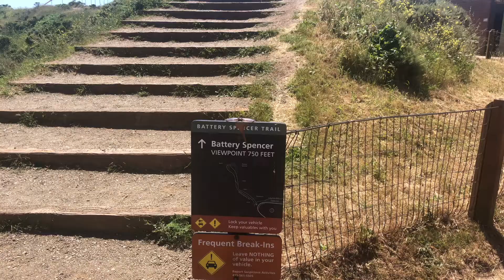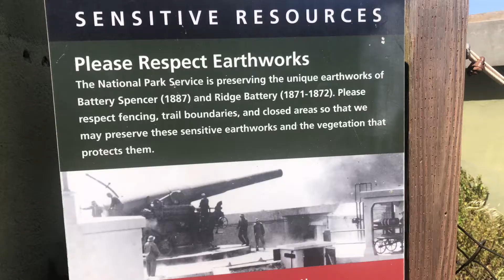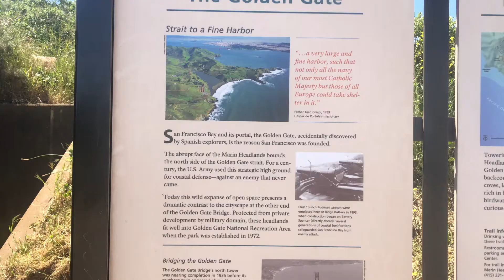PART 2 GOLDEN GATE BRIDGE TO POINT BONITA LIGHTHOUSE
Enjoy views from rodeo beach to point bonita lighthouse, marin headlands hikes, marin headlands hike golden gate viewpoint, marin headlands bunkers, and the best way to see golden gate bridge. Note: Due to heavy winds in Marin Headlands, there is some camera shake!